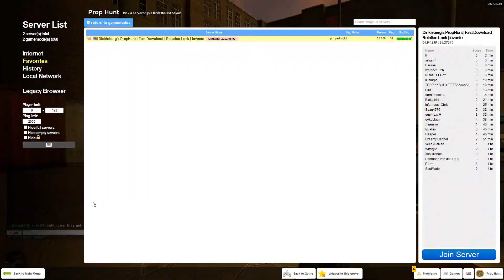Racisms Mod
augh
0:00 Gag issued to WALTER. Video starts late but he is arguing with the player VeesyDaMan, who is gagged for continuing and a weird sexual joke
0:15 Mute issued to WALTER for continuing in the chat, weird ass sexual stuffs.
0:19 Infamous_Chris (WALTER'S friend) hard r. Warned as I did not know he was friends.
0:44 WALTER gag/mute evasion 1
0:49 Chris gagged for hard r again.
1:14 SoulMario warned for continuing with the "what does n word mean" stuff. Silvarini tells someone to shut up but I am dumb and tired and didn't notice lol
1:32 WALTER gag/mute evasion 2
2:09 Chris extreme slur spam. Muted then kicked.
Rest of video redundant.